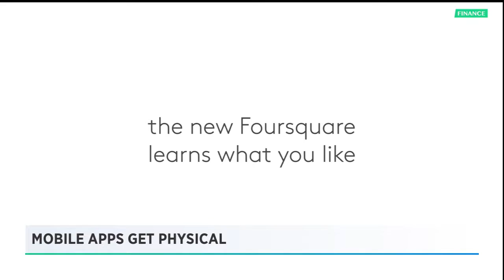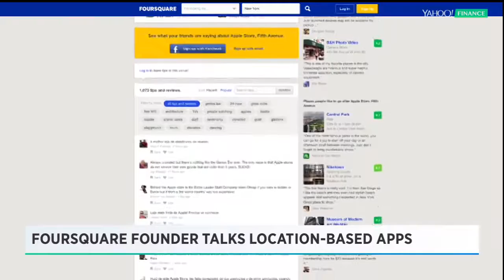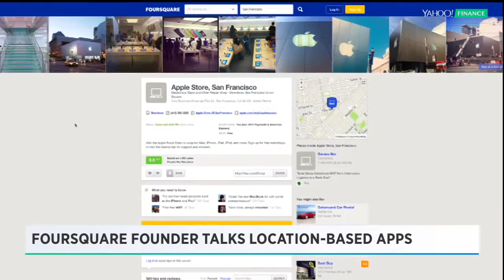The Pokmon Go craze explained by Foursquare founder Dennis Crowley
Pokmon Go is the mobile app taking the world by storm. Foursquare's Dennis Crowley, a pioneer in location-based apps, discusses what's driving the enthusiasm.